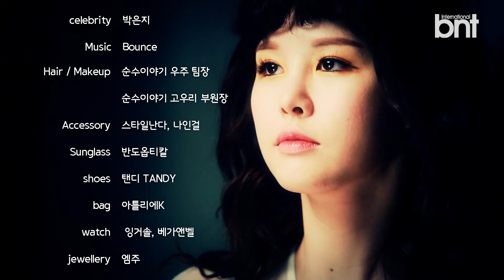[bnt영상] 방송인 박은지, 긴 머리 휘날리며 환상적인 S라인 과시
[이홍근 PD] 기상캐스터, 연기, MC, 개그 등 못하는 게 없는 '팔방미인' 박은지의 매력적인 화보가 공개됐다.

bnt에서 진행한 이번 화보에서 그녀는 완벽한 보디라인과 내면에서 우러나오는 감성연기로 다양한 느낌의 콘셉트를 완벽하게 소화했다.

우아한 콘셉트부터 몽환적이고 신비한 콘셉트까지 장시간 진행된 촬영에도 불구하고 지친 기색 없이 프로다운 모습을 보여줘 관계자들의 찬사를 받았다는 후문이다.

보디라인이 드러나는 누드톤의 블라우스와 와이드팬츠로 섹시함과 우아함을 어필하는가 하면 상큼한 오렌지컬러의 시스루 원피스를 입고 분장실에서의 여배우 느낌을 재현하기도 했다.

또한 체크패턴의 재킷과 진으로 매니시한 분위기를 연출하며 그 동안 보지 못했던 색다른 모습을 보여줬다. 꽃밭에서 촬영한 몽환적인 콘셉트에서는 화이트 시스루 원피스를 청초하면서도 순수한 감성으로 소화했다.

이어서 진행된 인터뷰에서 그는 "저에게 맞는 일을 찾기 위해 다양하게 시도해 봤는데 이제는 어느 정도 정체성을 찾은 것 같아요. 앞으로는 여자진행자로서 포지셔닝을 확고하게 다지고 싶어요"라고 전하며 현재 진행중인 '박은지의 파워FM'에 대한 막중한 책임감과 애정 등의 속내를 털어놨다.

연애사업은 어떤가라는 질문에 "프리 선언 전에는 대시도 많이 받았어요. 운동선수, 배우, 가수 등 다양했어요. 그런데 지금은 아직 마음의 여유가 없어요. 내 일을 이해해주고 음악, 사진, 그림, 패션 등의 예술 코드가 맞는 사람을 만나고 싶다"고 전했다.

친한 연예인으로는 임시완을 꼽으며 "싹싹하고 귀여운 동생이다. 연애를 해야 하는데... (웃음) 방송에서 모쏠이라고 발언한 후 연애가 더 힘든가 보다"라며 안쓰러운 마음을 전했다.

기자가 만난 박은지는 인기만을 쫓는 단순 방송인이 아니었다. 다양한 도전과 경험을 통해 자신의 강점을 발견하고 끊임없이 개발하고 연구하는 '노력파' 방송인이었다. 일에 대한 욕심과 의욕이 충만한 그녀의 희망찬 미래가 기대된다.

기획 진행: 구혜진
포토: bnt포토그래퍼 최승광
영상 촬영, 편집: 이홍근 PD
의상: 스타일난다, 나인걸
구두: 탠디
소품: Halcyon Flower
헤어: 순수이야기 우주 팀장
메이크업: 순수이야기 고우리 부원장